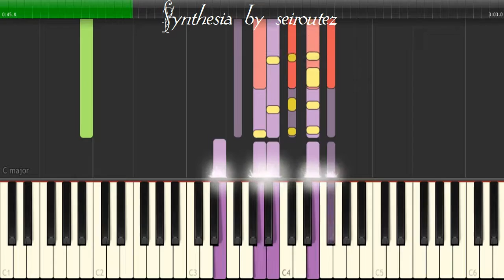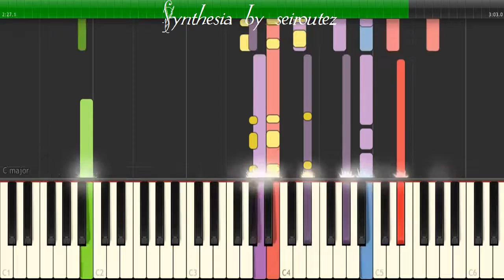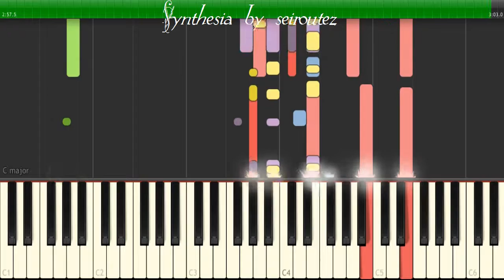[Synthesia][MIDI] twilight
[Synthesia][MIDI]